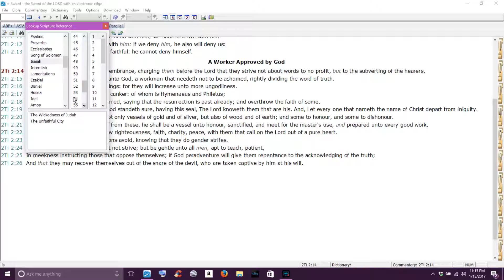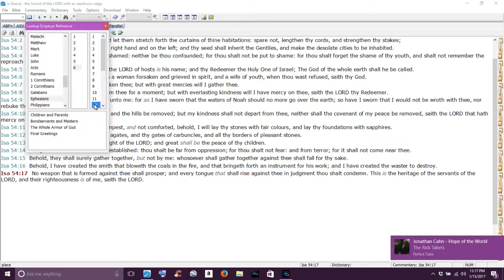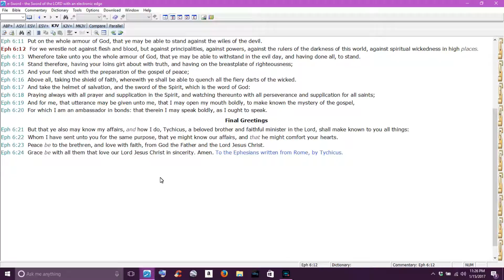2Timothy ch.2 (A worker approved by God)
Revelation of our accountability with scriptural reference when ministering the Gospel of Christ in these end days...